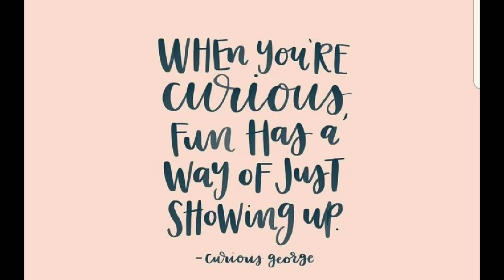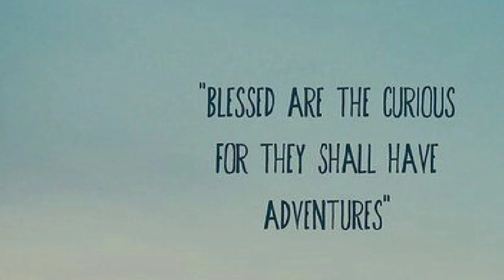Curiosity lead me to Postill Lake.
Hi, I am retired photographer 😊 trying to make video of my travelling.

Video editing with kinemaster
I am making this video only using